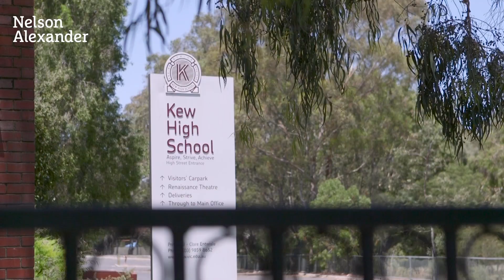7 Winton Street, Kew For Sale by Nick Whyte of Nelson Alexander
or call Nick Whyte on

Luxurious family living amid private gardens with poolside leisure

Positioned in sublime seclusion in a tranquil cul-de-sac adjoining the Anniversary walking trails, this four-bedroom plus study home offers unparalleled family space and absolute convenience. Amid a peaceful and private garden setting, the home delivers a laidback indoor-outdoor, poolside lifestyle, offering space to relax, unwind and entertain within its spacious interior. Surrounded by Kew's leading public and private schools, and at the doorstep to Harp Village, the home affords easy access to the boutique eateries at Kew Junction and an effortless CBD commute via the Eastern freeway.

Imbued with natural light and garden views through panoramic windows, the home epitomises luxury with superior fixtures and finishes. Parquetry floors, glossy Emporite joinery, Italian tiling and granite surfaces meander through the extensive layout, providing four formal and casual living spaces to effortlessly enjoy family life.

Downstairs comprises a refined lounge and dining room by a cosy gas fireplace, an immense media room, and a vast open plan family domain incorporating a bay-window meals area and a fully appointed Blanco hostess kitchen, flowing into the private rear gardens where alfresco dining complements sundrenched poolside lounging.

Upstairs, four generous robed bedrooms border a family retreat for play or study, and a luxurious central bathroom including a sumptuous soaker-tub. The palatial master bedroom incorporates its own retreat, including his-and-hers robes with seemingly endless shoe storage, and an extravagant spa-ensuite with twin basins. Complete with a home office or fifth bedroom, guest powder room, laundry and remote double garage, the home delivers blissful family sanctuary at a prestigious Kew address.